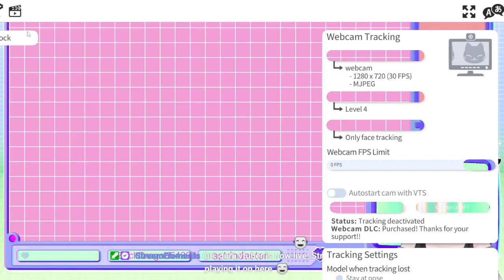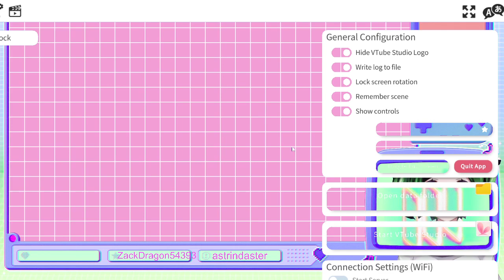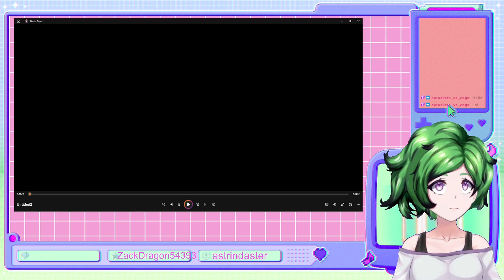Undertale no killing run #1